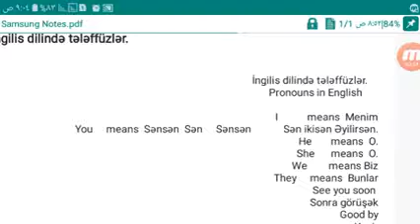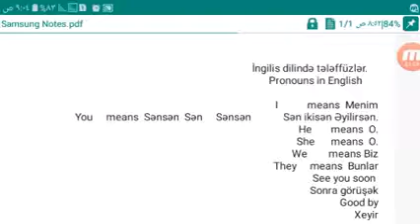İngilis dilində tələffüzlər.pronouns in English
İngilis dilində tələffüzlər